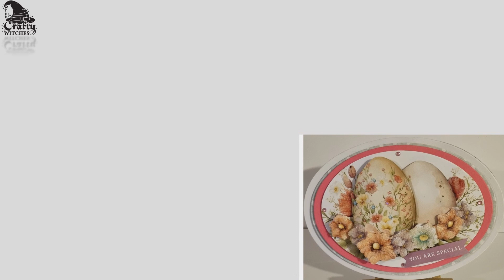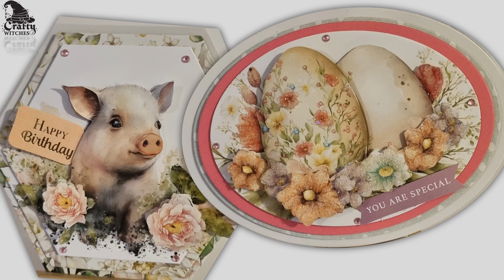Paper Potions Toppers Springtime Edition - Sample Team makes with Shenay Duffy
It's going to be a 'topper' of a show. Shenay has been gettinglostinthedoing with these beautiful and cute paperpotionsspringtimetoppers, just one of the fabulous features in the brand new and @HobbyMakerTV EXCLUSIVE bookofspells2024voli, Springtime Edition. Our Hubble Bubble Witch @HelsSheridan will be demonstrating this kit, and more from the collection LIVE on Friday the 9th at 3 and 7 pm. So do remember to set those reminders and be the first in line to download your kit from HobbyMaker, then put your feet up, and enjoy the fun and inspiration,